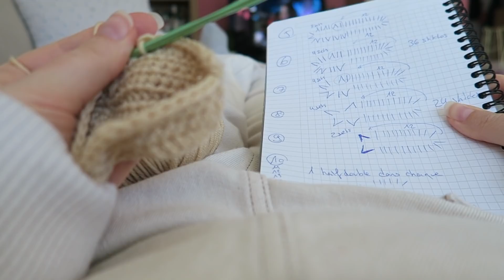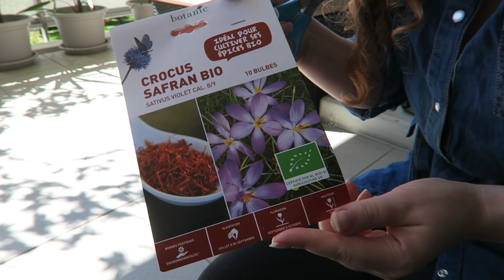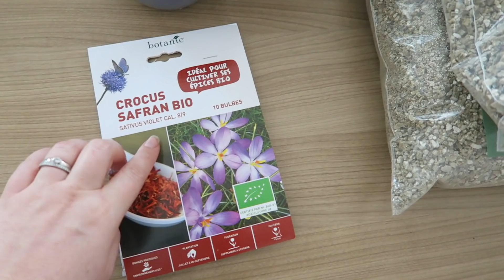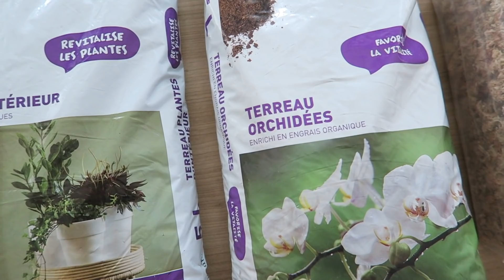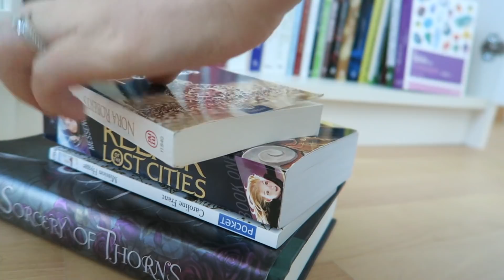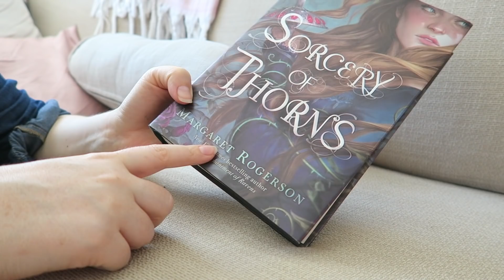VLOG - Jardinage, envoi de boutures et Pumpkin Autumn Challenge | Une semaine ensemble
Je vous embarque dans un nouveau vlog pour passer une semaine ensemble. Avec du jardinage, des envois de boutures et cadeaux, des aloe vera, du crochet et le démarrage du Pumpkin Autumn Challenge !
Après moultes péripéties de son, j'ai abandonné mon micro habituel et l'idée de perfection pour cette vidéo cosy... J'espère que cela restera quand même agréable à suivre ! A tout bientôt :)

Pour regarder d'autres tutoriels Plantes et Déco c'est par

❤ Retrouver mon matériel :
* Outil pour Youtubeurs (version gratuite)

Sauf mention, les produits sont achetés par moi-mêmes. Je reçois parfois des articles à tester ou dans le cadre de partenariats, mais je vous donne toujours mon propre et honnête avis.